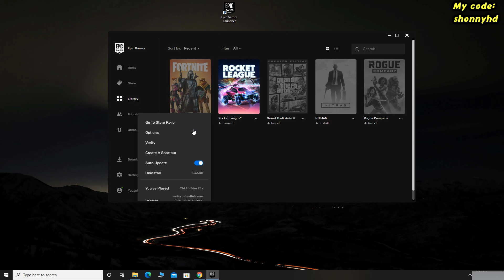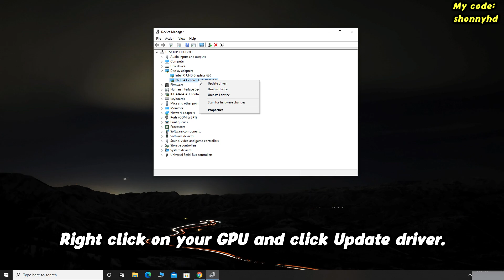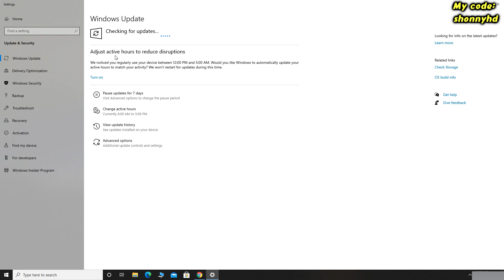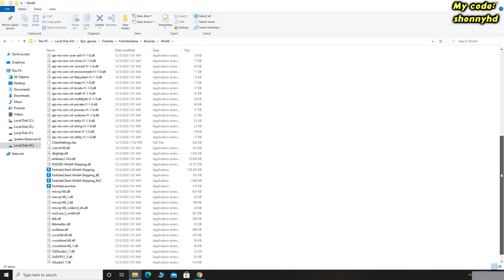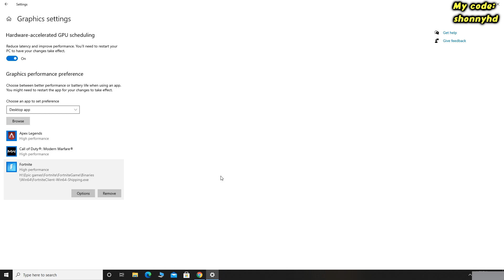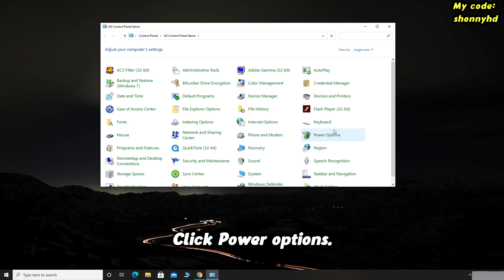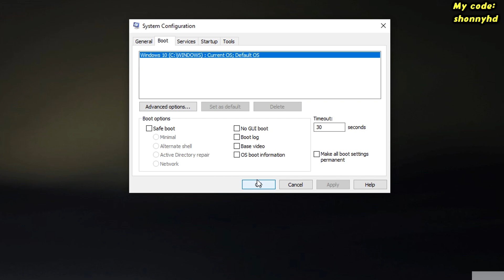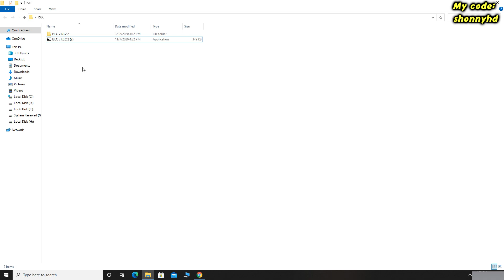How To BOOST FPS & Fix Lag in Fortnite Season 5! Ultimate FPS BOOST GUIDE!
In this video I will show you how to increase fps in fortnite chapter 2 season 5. I will show you how I boost my fps in fortnite and how to fix lag and fps drops in Fortnite.